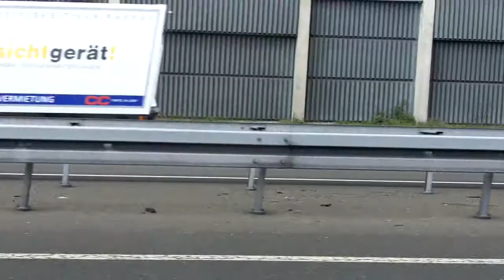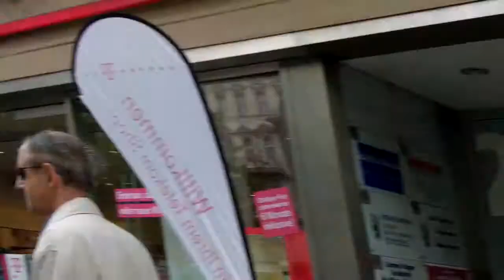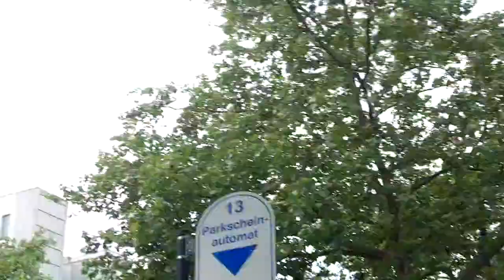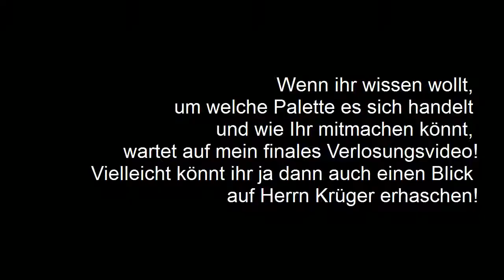Danke für 803 Abonnenten!!! Berlin und der 2. von 3 Preisen, mein Bruder moderiert.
Nachdem meine Mama, meine Tante und ich 4 Stunden im Stau standen, sind wir endlich bei meinem Bruder in Berlin angekommen. Er erzählt Euch, was ihr als zweites gewinnen könnt und wir zeigen Euch ein bisschen Berlin.
Als nächstes wirdes wieder reine Kosmetikvideos geben, versprochen!